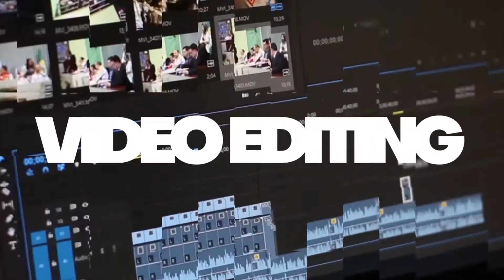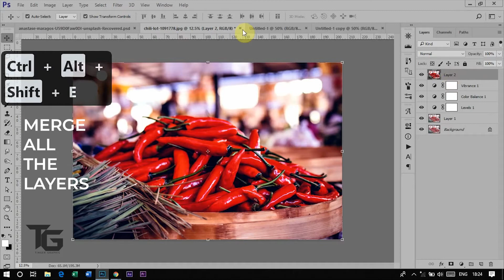Play And Learn | Class#6 | Photo Editing | Adobe Photoshop